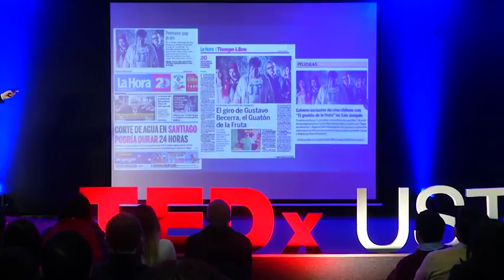Chile necesita un Heroe | Alvaro Rodrigo Pruneda Negrete | TEDxUSTLA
La realización de una película independiente desde la falta de presupuesto y el exceso de voluntad, proyecto que ha sido un éxito en festivales internacionales de cine Docente y director del filme “La Increíble Metamorfosis de Juan Pérez”. Tiene más de 15 años de experiencia en el mundo audiovisual, trabajando en comerciales, videoclips, como director de fotografía, fotógrafo de eventos, restaurador de material fotográfico, entre otros. This talk was given at a TEDx event using the TED conference format but independently organized by a local community.